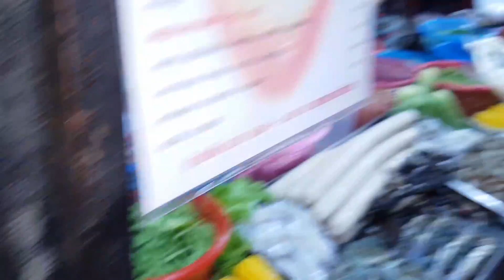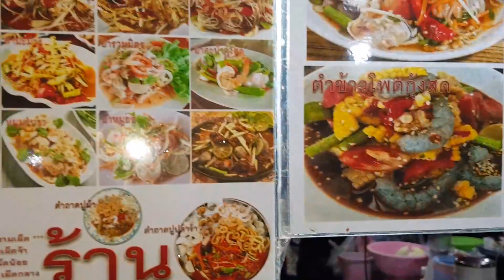น้ำยำสูตรเด็ด ตำใส้แตก ยำสารพัดหลากเมนู ตำถาด ตำไหลบัว ตลาดนัดสายใต้ใหม่ SomTum Street Food Bangkok